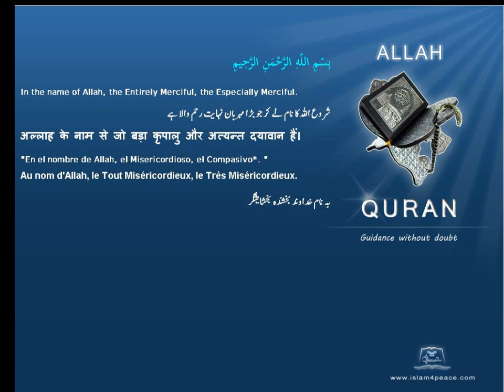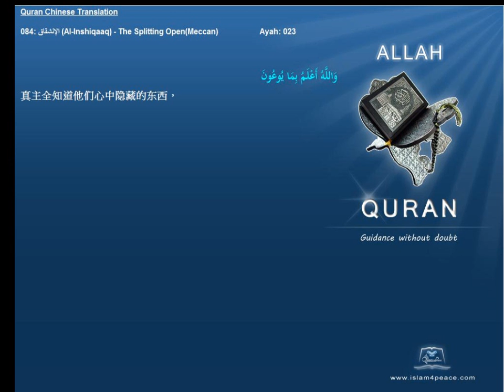Quran Chinese Only 084 الإنشقاق Al Inshiqaaq The Splitting OpenMeccan Islam4Peace com